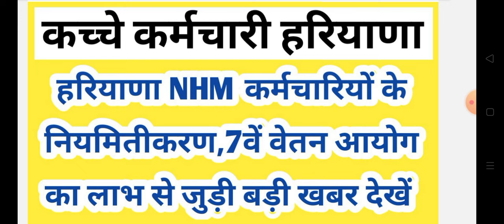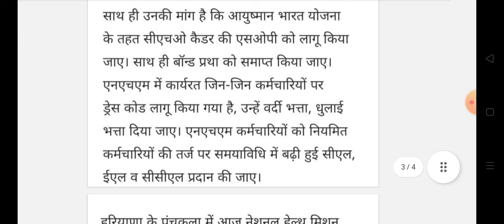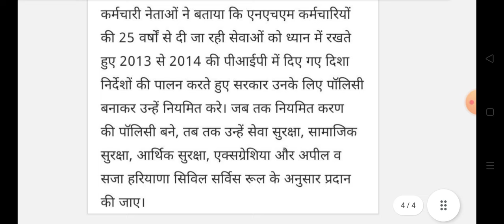हरियाणा एनएचएम कर्मचारियों के नियमितीकरण 7वें वेतन आयोग का लाभ से जुड़ी खबर | haryana nhm karmi news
हरियाणा एनएचएम कर्मचारियों के नियमितीकरण 7वें वेतन आयोग का लाभ से जुड़ी बड़ी खबर | haryana nhm karmi news